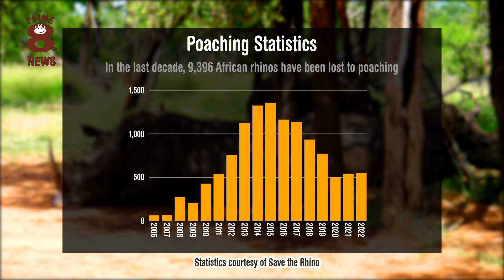The threat to rhinos is real and extremely concerning.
Is there any wild animal more iconic with power and presence than the rhino? Wild nature provides so much and yet the world sometimes either takes it for granted or indeed exploits it for tragic purposes. We hope that the facts we present today will make our viewers mindful of the plight these magnificent wild animals face. In turn, please be supportive of those organisations we mention in their efforts to 'protect our tomorrows', so that our descendants don't just see the rhinoceros in zoos or books.